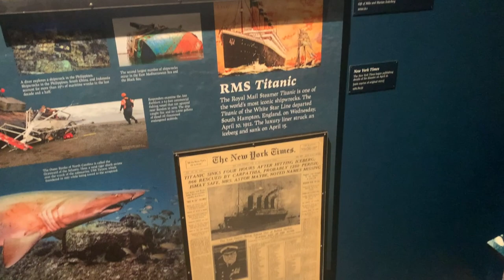Shipwrecks Exhibit at the Columbia River Maritime Museum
Marine historian Tom Lynskey presents a short preview of a new exhibit at the Columbia River Maritime Museum in Astoria, Oregon.  You will enjoy this tour of the exhibit entitled "Shipwreck" and learn about some familiar and lesser-known ships.